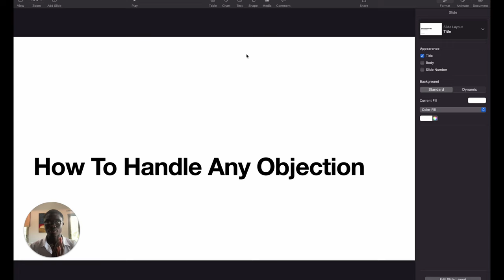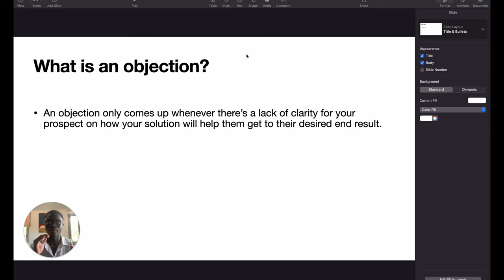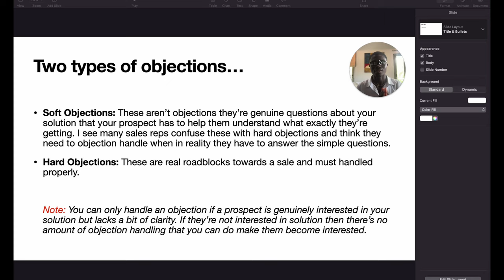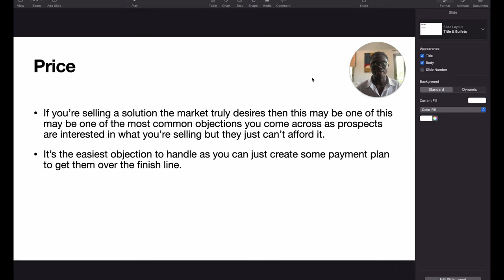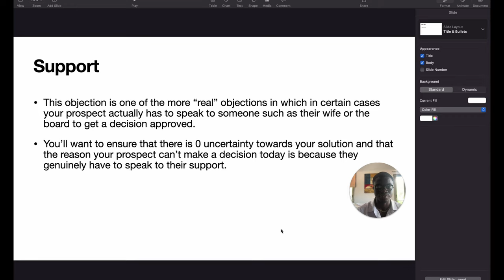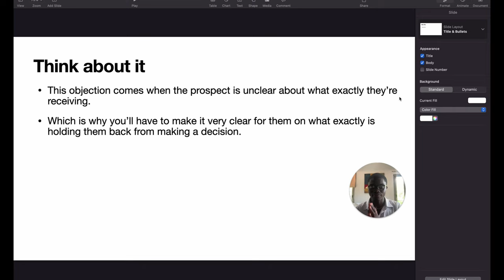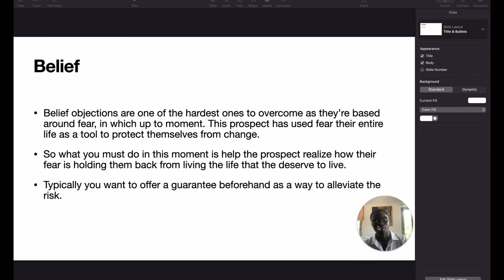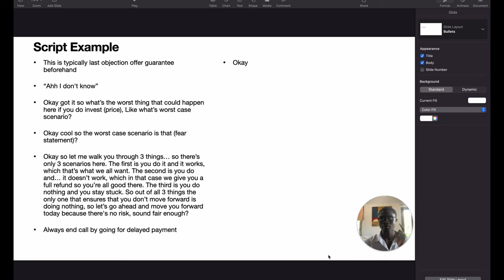How to handle any objection like a G… 4 most common high-ticket sales objections